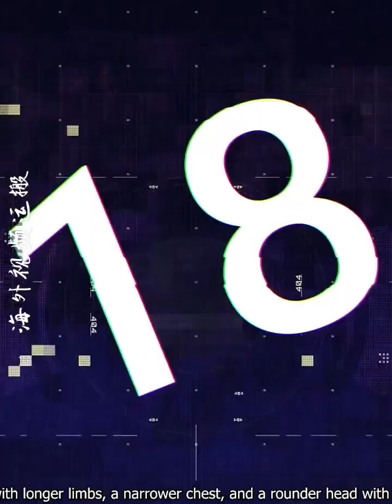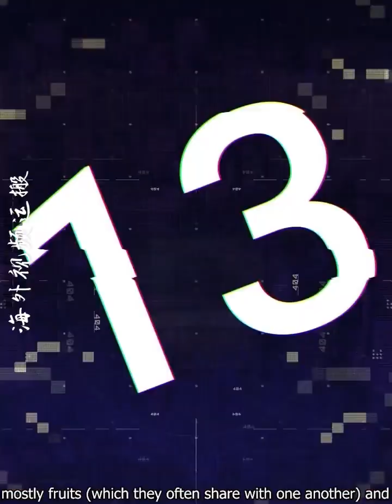Funny and Adorable Animals! Overseas Video Compilation!/hilarious animals in action!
Get ready for a dose of cuteness and laughter with this hilarious video compilation featuring funny and adorable animals from all over the world! Watch these pets in their daily lives as they showcase their quirky and amusing behavior. From dogs doing tricks to cats being their silly selves, this video is sure to put a smile on your face. Don't miss out on this amazing collection of pet videos that will surely brighten up your day!